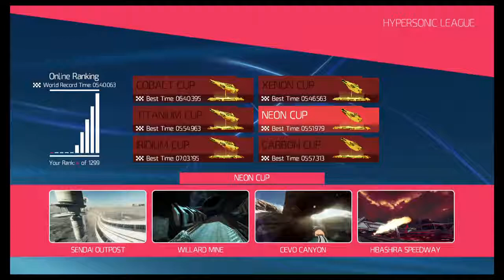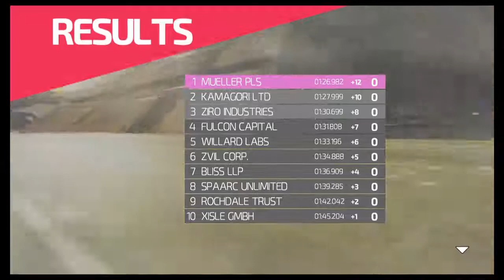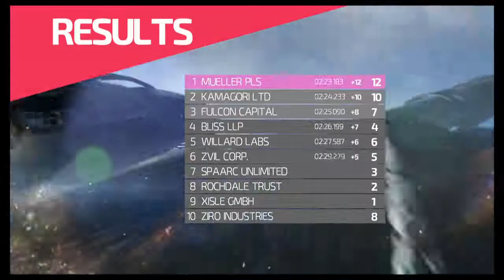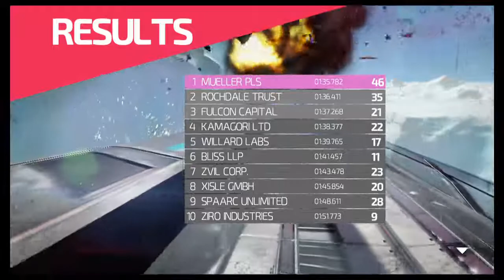Perfect Championship Season 3 End : Happy New Year